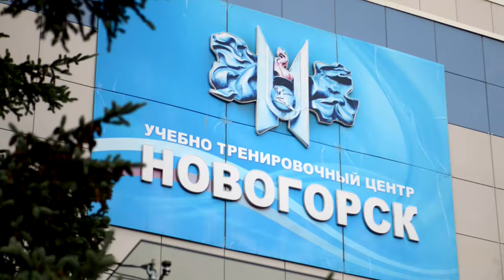Евгений Трефилов: "Это моя команда"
Специальный репортаж о самой яркой личности в истории российского гандбола!